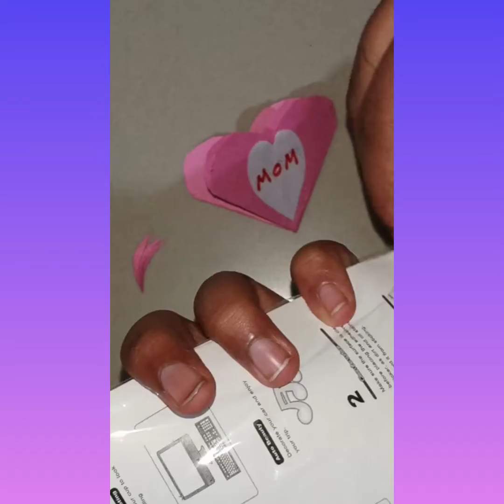let's Make a easy Mother's day card